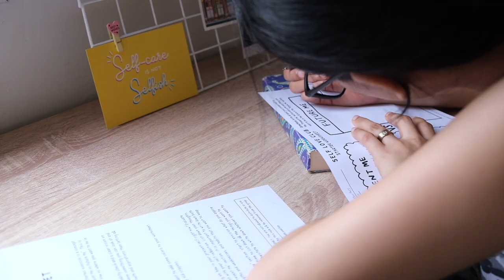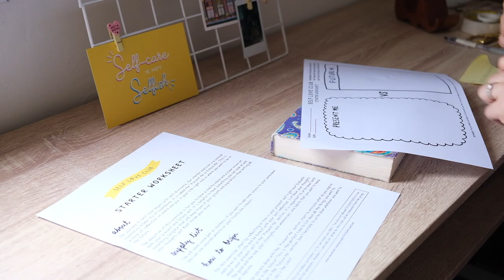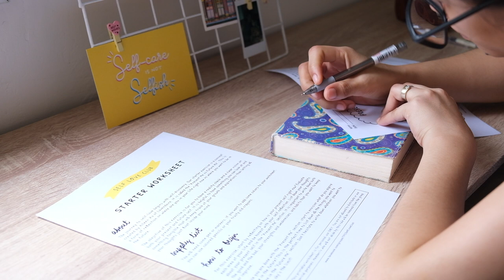Packing Rainbow Decors + Self Love Club | Studio Vlog Ph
Welcome to another studio vlog!